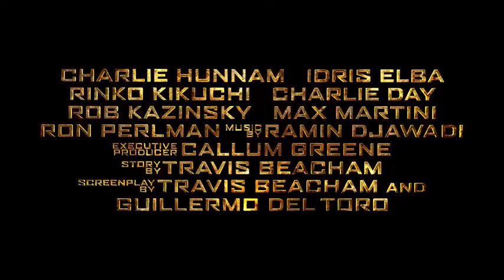Pacific Rim (Titanes del Pacífico)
Una película de Guillermo del Toro, Warner Bros. Pictures y Legendary Pictures, llega "Titanes Del Pacífico".
Cuando las legiones de criaturas monstruosas, conocidas como Kaiju, comienzan a subir desde el mar, empieza una guerra que acabará con millones de vidas, consumiendo todos recursos de la humanidad durante años y años. Para luchar contra el Kaiju, un tipo especial de arma fue creada: robots masivos, llamados Jaegers, que son controlados simultáneamente por dos pilotos cuyas mentes están conectadas en un puente neural...